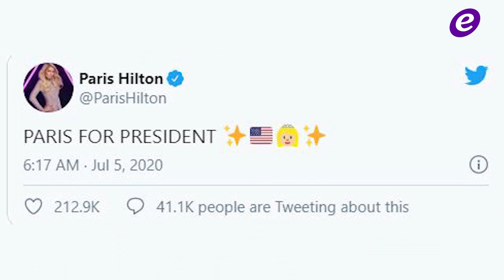خبر سعيد لعشاق رجاء الجداوي وهيفا وهبي توقف عرض "أشباح أوروبا" وهنا الزاهد تتعرض للتحرش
خاص الفن – هذه الممثلة جديد "باب الحارة11" في عملها الشامي الثاني

Copyright : ElFann.com